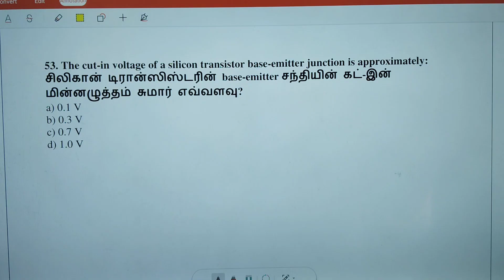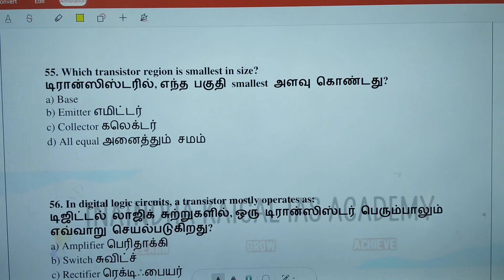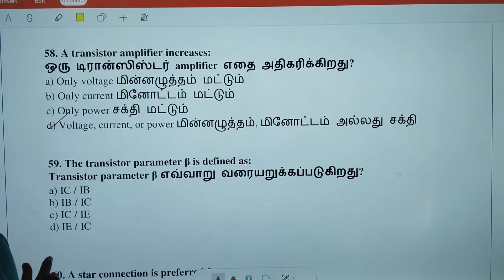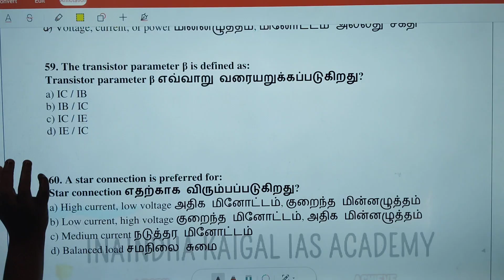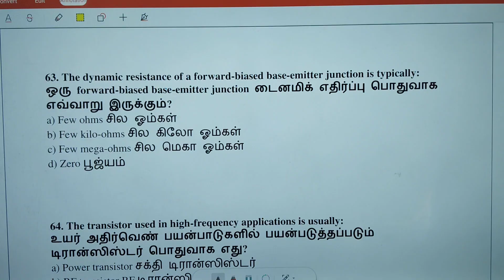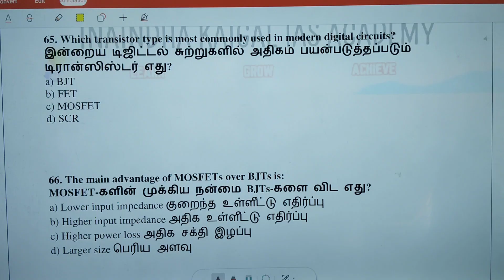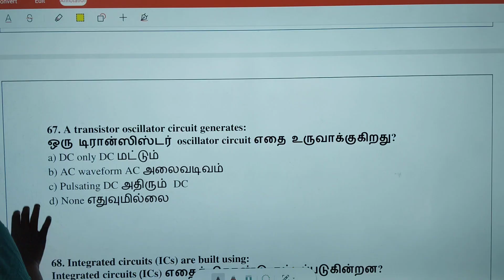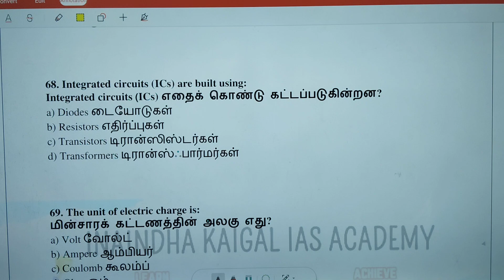Question Discussion Field Assistant Fundamental of Electrical and Electronics Part 4